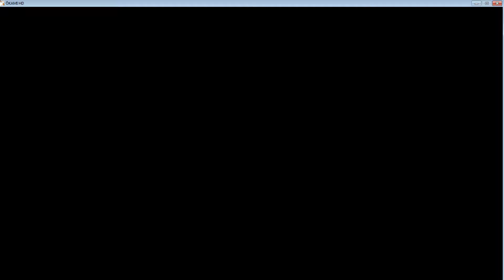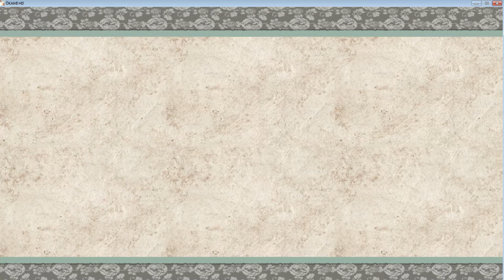[Okami-Episode 56] Le drama total !